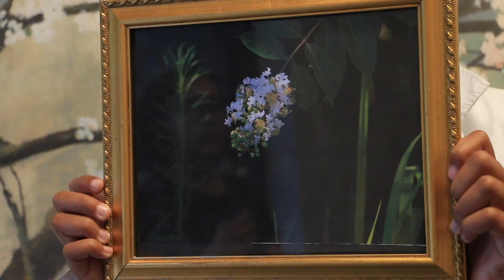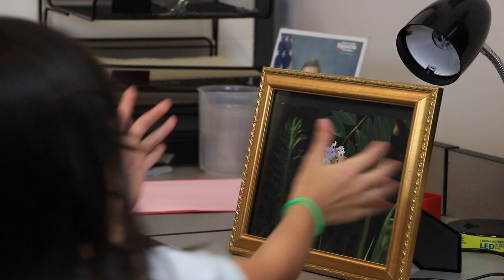The Missing Picture